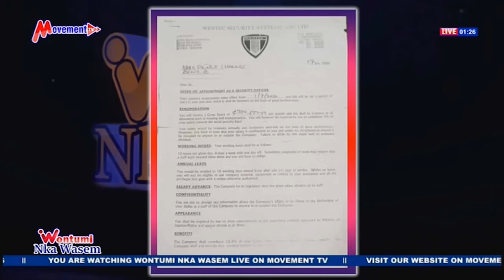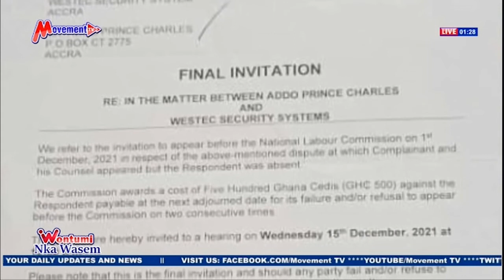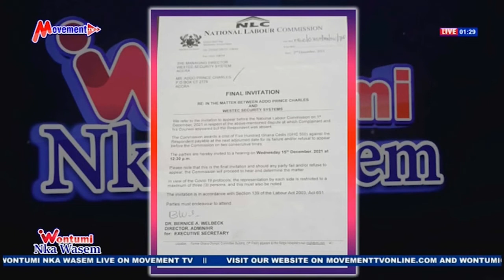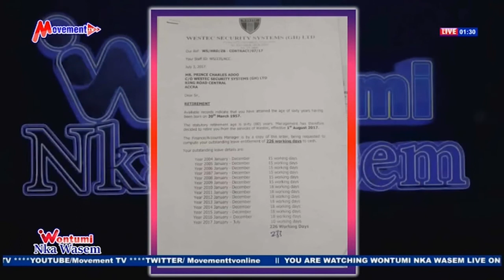WESTEC Security Allegedly Deprive Retired Employee Of His Earnings